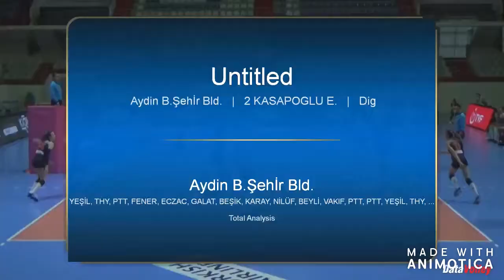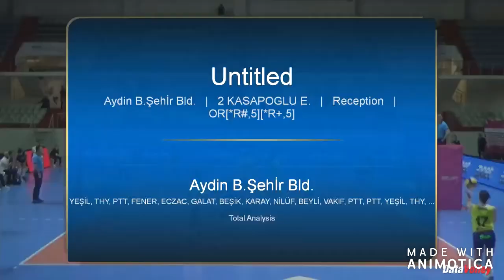Erçe Su Kasapoğlu Highlight